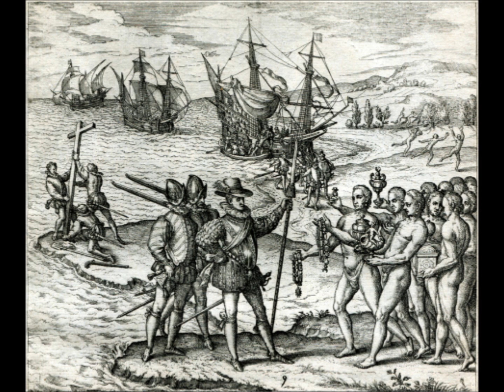Montaigne e Montesquieu - Critica all'ideologia.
Montaigne e Montesquieu
Critica all'ideologia.